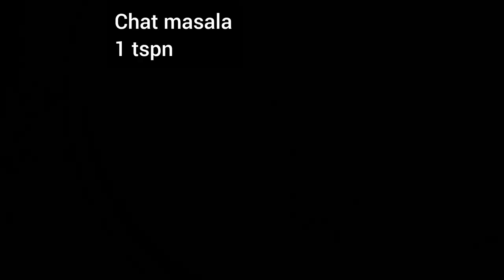crispy potatoes snacks recipe| best tea time snacks| lunch box ideas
how to make crispy potato bites
potato recipe
tea time snacks ideas
alo Ki dish
aloo recipe
aloo Ki tikiyan
kids lunchbox ideas
happy cooking to you
boiled potatoes
fries
evening snacks ideas
winter special snacks

Musician: @iksonmusic